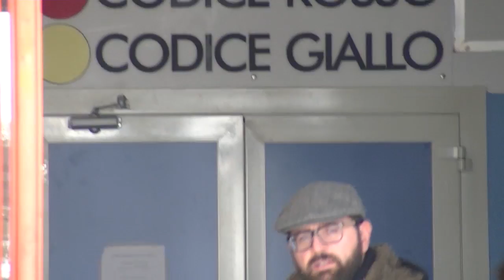MEDICI ED OPERATORI SENZA GREEN PASS